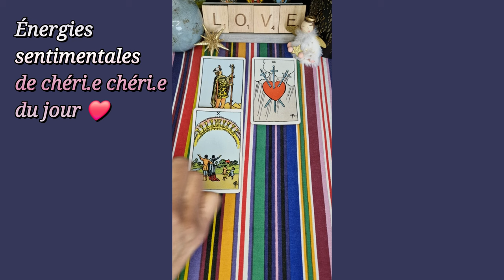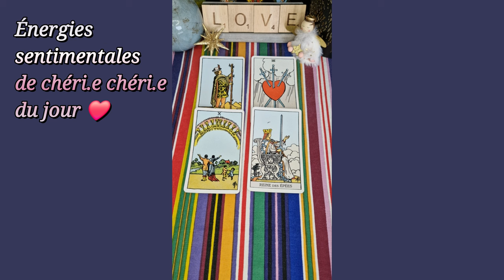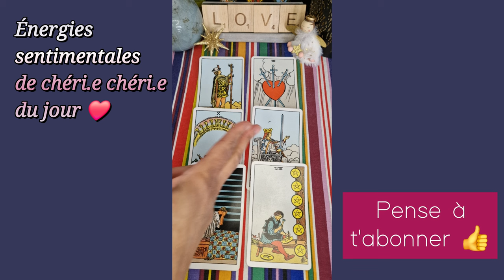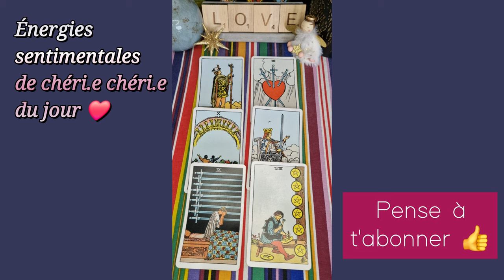15 AVRIL 2024 🌞❤️ : Il/elle sait que tu as été BLESSÉ.E ❤️‍🩹... Souhaite L'AMOUR 💘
Ses énergies du jour - Guidances sentimentales du jour - tirage du 15 avril 2024 - flammes jumelles

À bientôt 😉